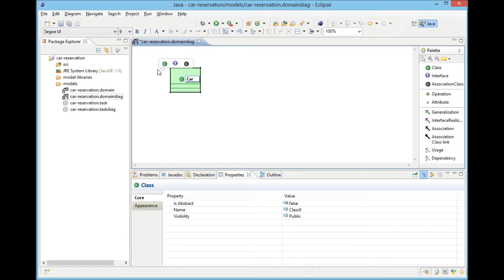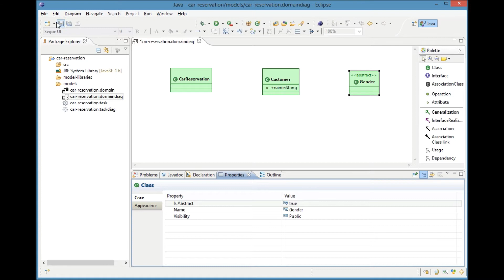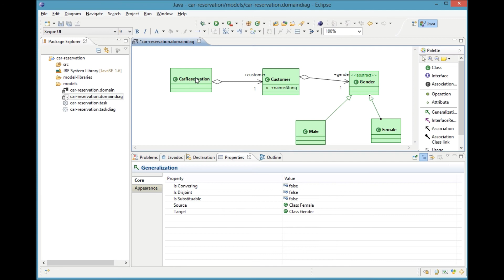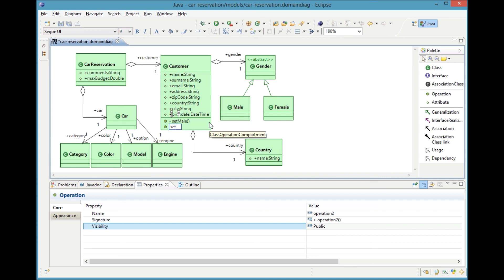UsiXML Domain Model Editor (HD)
The UsiXML Eclipse Domain Model Editor is part of a set of 4 tools that are part of the UsiXML Eclipse Environment Case Tool. This editor is a Class Diagram Editor to define the domain model of the UI which is defined at the Task & Domain level of the Cameleon Framework. It allows developers to create classes, attributes, methods and relationships for each domain element.

Features
- Part of a full integrated set of tools that runs on the Eclipse Environment
- Builds a representation of the UI domain model
- Generates a specification of the domain model in XMI format following OMG standards
- Full-fledged and easy integration to standard transformation languages such as QVT or ATL due to the generation of XMI based on a meta-model implementation.

Inputs
As part of a Model-driven architecture (MDA), the tool does not need any input to create domain model. The mapping model is in charge of linking this model to the rest of them.

Outputs
The editor provides two types of output:
- The XMI file representing the domain model to interchange the model with other tools (i.e. transformation engines)
- The graphical representation:
* Bitmap based representations (GIF, TIFF, PNG, JPEG, JPG)
* Vector-based representations (SVG and PDF)
- HTML

Authors
This tool was developed by the ISE Research group of the the University of Castilla-La Mancha (UCLM) and the Université catolique de Louvain (UCL)

Prof. PhD TESORIERO, Ricardo
Universidad de Castilla-La Mancha, Computing Systems Department (LSI)
Av. España S/N, Campus Universitario Albacete, (02071) (Spain)